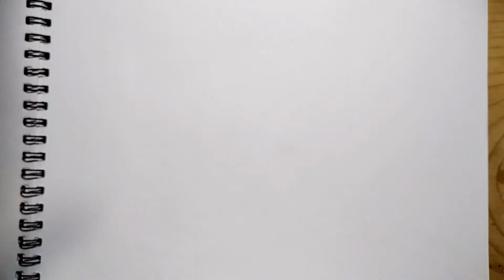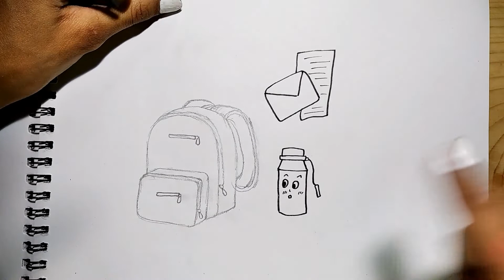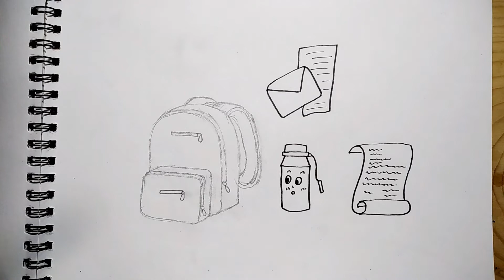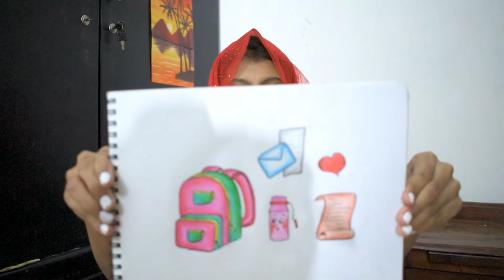How to draw bag